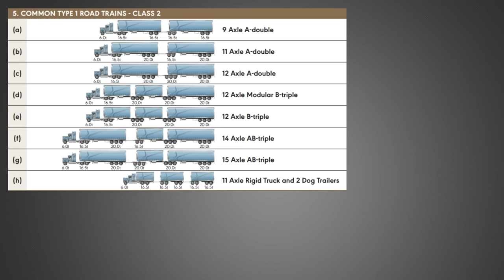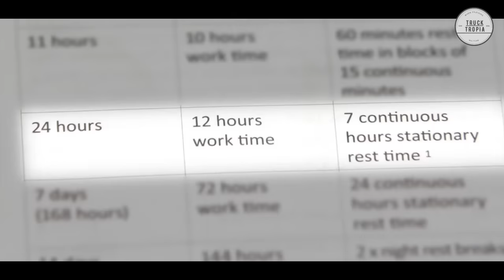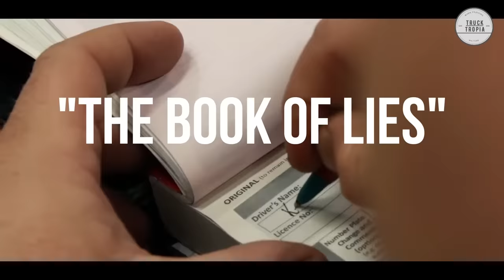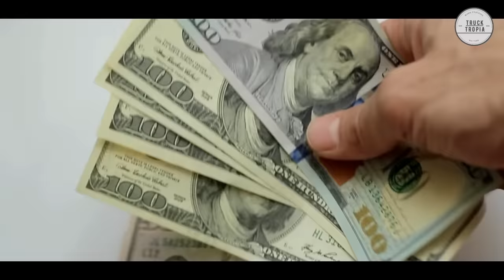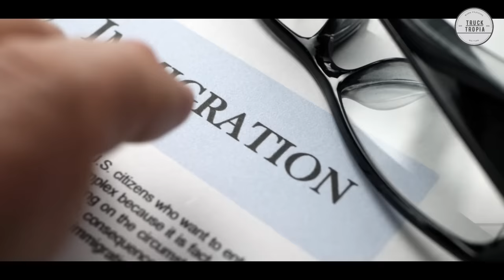Road-Trains And Their Complex Rules -Truck Driving in Australia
in this video you will get answers to why the Trucks in Australia are so different, why there are both long nose and cab over trucks, and why they have some of the largest and longest trailer combinations also called road trainer, like no other place in the world.

Attention!
There is a misinformation about the truckers wages in the video.
Acording to au.talent.com the avarage wage for a Australian truck driver is $63,375
/ Annual, and some even as high as $80,000 and not stated as in the video
sorry for the misinformation.

00:00 start
02:09 On the Australian Roads
04:02 Australian Truck and trailer rules
05:41 Lack of drivers

▬▬▬ Credit  ▬▬▬
MACK

▬▬▬ End  ▬▬▬
Hope you liked this video with Truck Driving in Australia - Road-Trains And Their Complex Rules